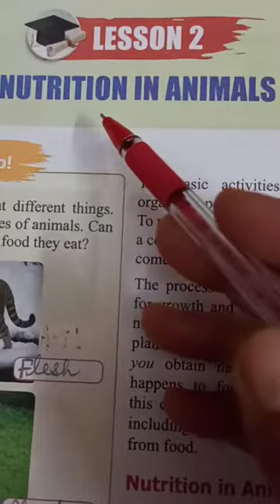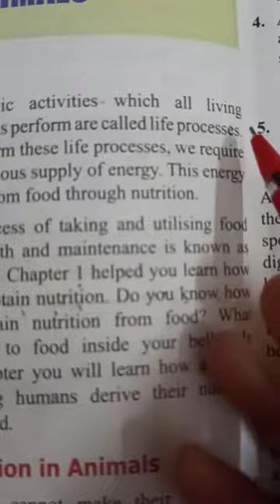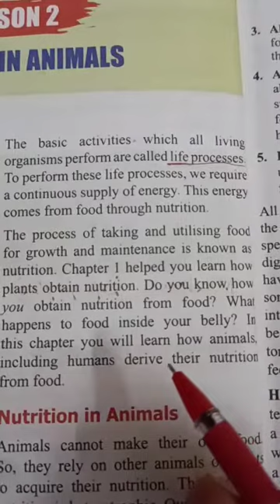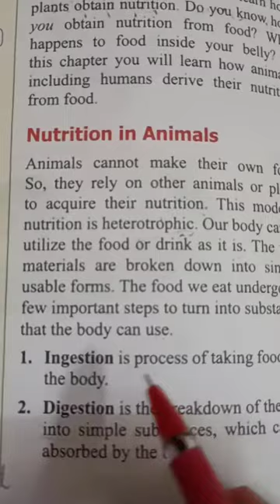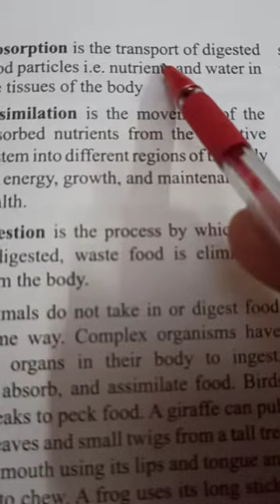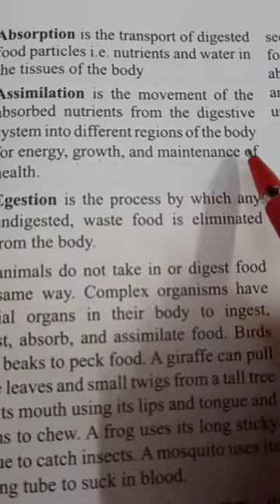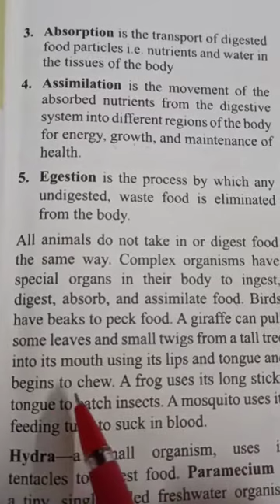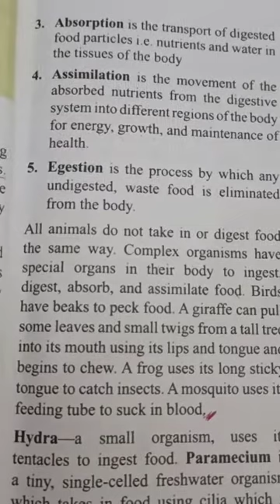class7 Ch-2 Nutrition in Animals (part1)